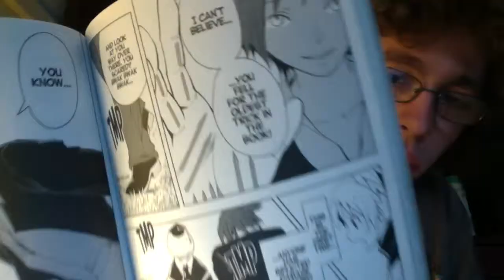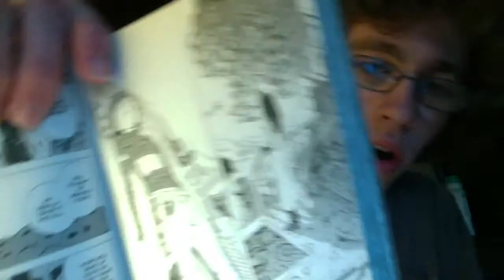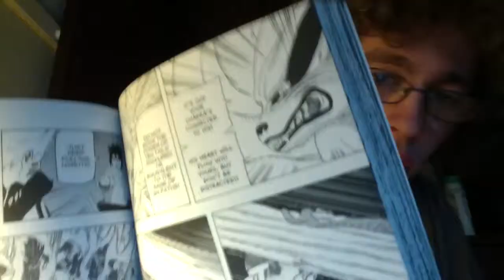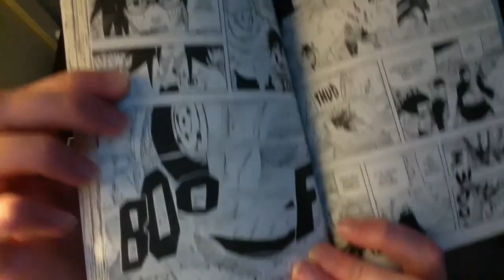6 Volume Manga Haul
Small 6 volume manga haul.
This is a link to the video where I drew the main character from Ral Ω Grad